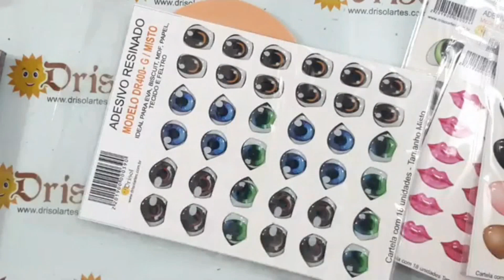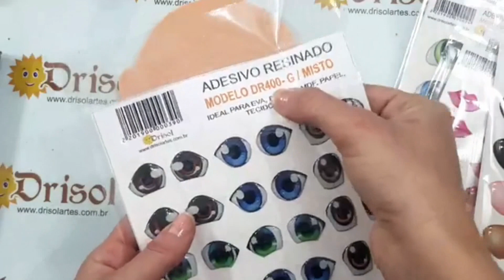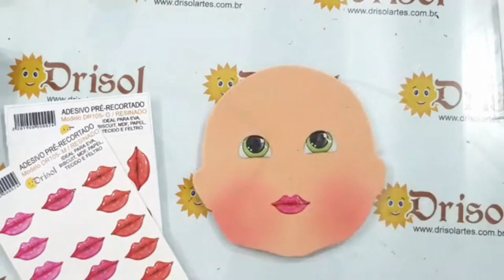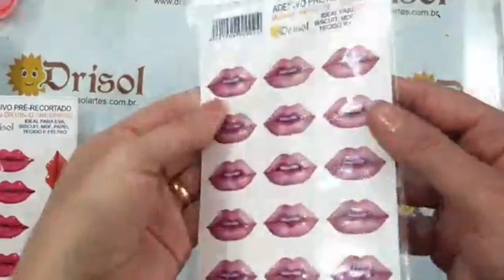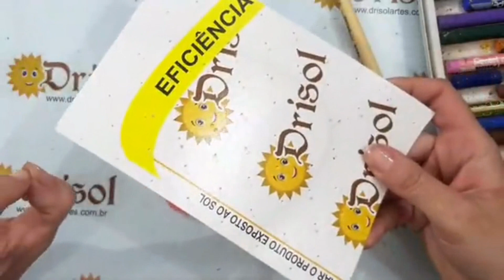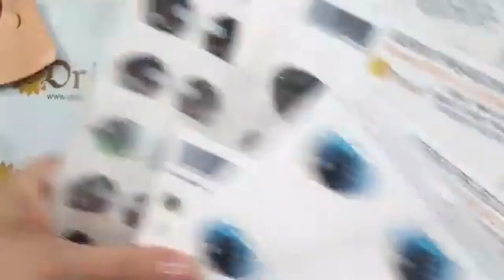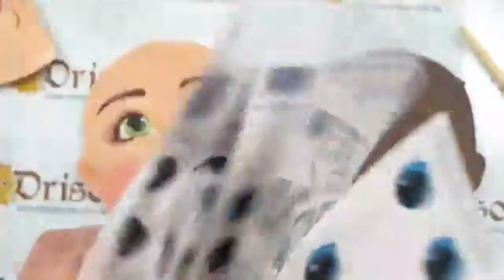Aula Rostinho de Boneca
Aula Ministrada AO VIVO  na Página do Facebook.